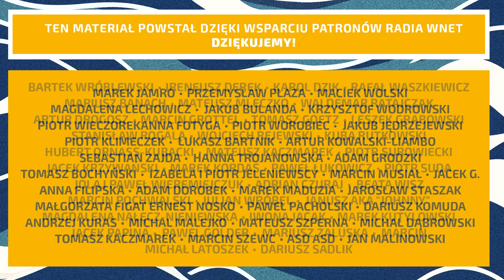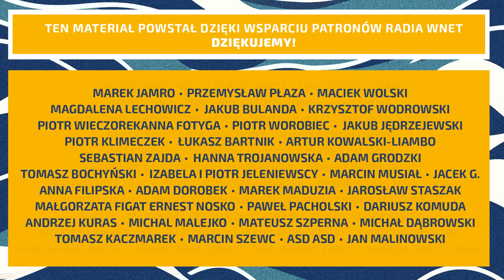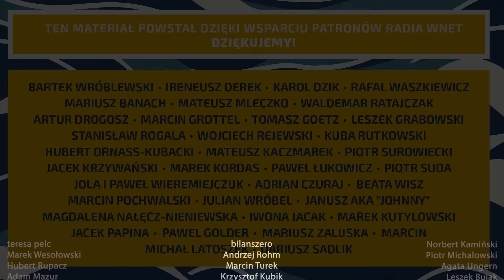Dlaczego Węgry rozmawiają z Rosją i Chinami? Trójmorze może okazać się porażką. Cisza USA wokół CPK